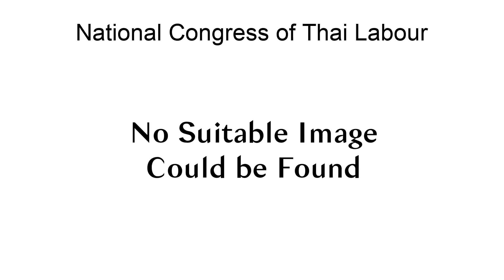National Congress Of Thai Labour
The National Congress of Thai Labour (NCTL, Thai: สภาองค์การลูกจ้างแรงงานแห่งประเทศไทย) is a trade union federation in Thailand.